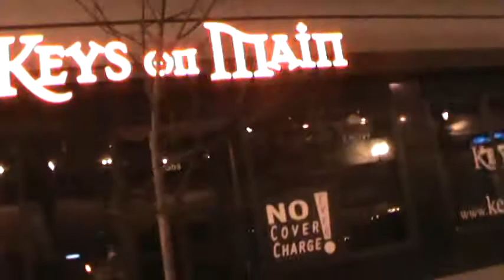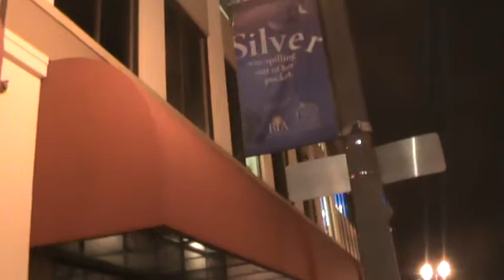Downtown Tacoma, Washington - Theater District Walkabout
Downtown Tacoma, Washington - Theater District Walkabout Dec. 2013